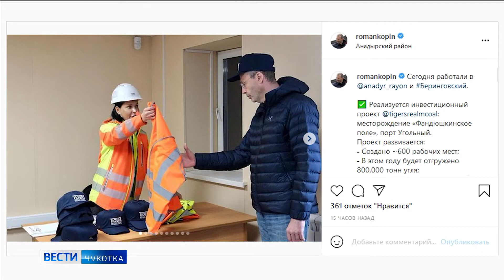Губернатор в Беринговском